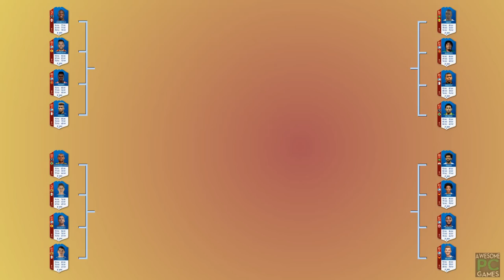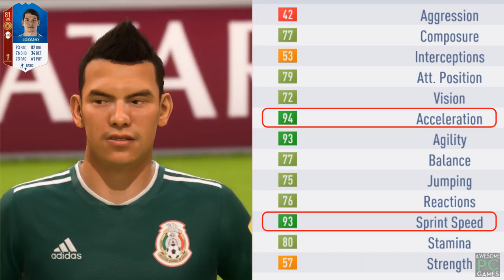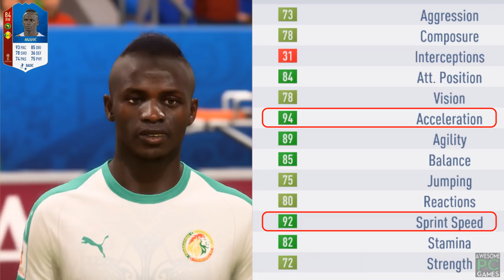FASTEST PLAYERS IN THE WORLD CUP MODE! (FIFA 18 Speed Test)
FIFA 18 World Cup Russia Game Mode Speed Test without the ball. Top 16 fastest FIFA world cup player CARDS

FIFA 18 Speed Test. Top 16 fastest cards in FIFA 18 world cup mode tested in this video:

76 Advincula
85 Jordi Alba
80 Bruma
82 Kingsley Coman

83 Douglas Costa
74 Jurgen Damm
81 Deulofeu
81 Hirving Lozano

84 Sadio Mane
81 Gelson Martins
85 Kylian
93 Neymar Jr

88 Mohamed Salah
83 Leroy Sane
84 Raheem Sterling
85 Timo Werner